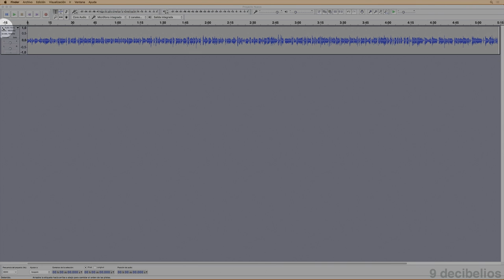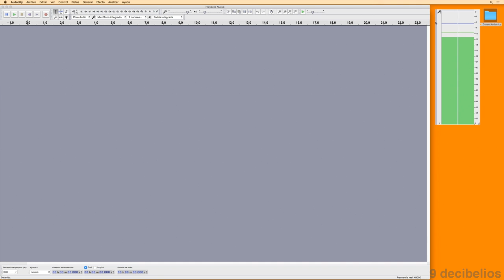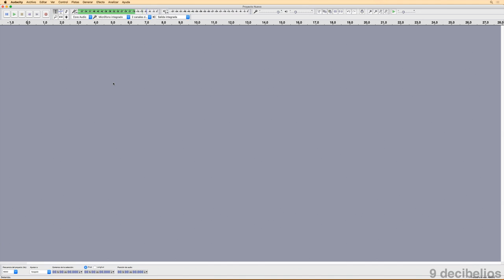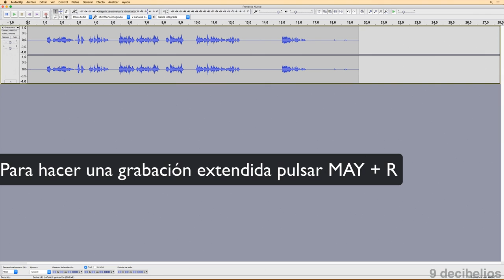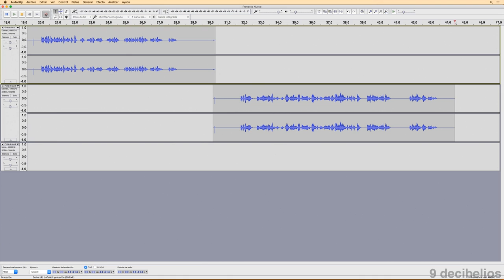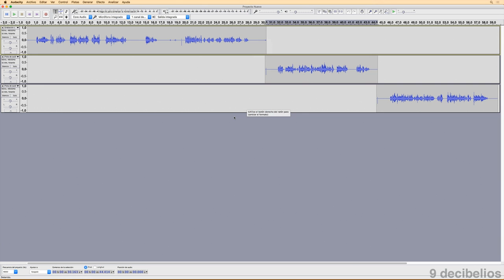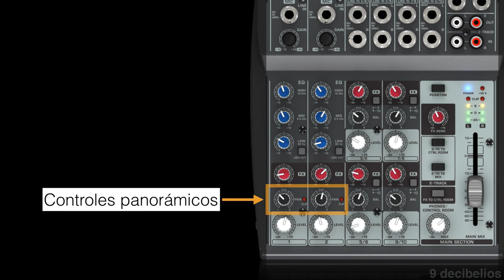Curso de Audacity 6.4 - Grabación: Grabar Audio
Grabación de audios en Audacity, de forma lineal y secuencial, grabar en la misma pista o diferentes pistas.